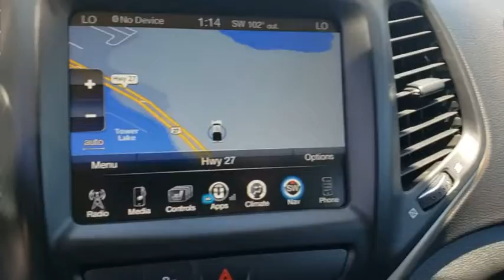2018 Jeep Cherokee Davenport, Celebration, Kissimmee, Lakeland, Sebring, FL JD529940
Used 2018 Jeep Cherokee available in Davenport, Florida at Miracle Toyota. Servicing the Celebration, Kissimmee, Lakeland, Sebring, FL area.

Miracle Toyota
37048 US-27

Recent Arrival! Includes the Remainder of the Factory Warranty.2018 Jeep Cherokee Limited 3.2L V6 Diamond Black* 2018 KBB.com 10 Most Awarded Brands
HIGH ALTITUDE PACKAGE  -inc: Wheels: 18 x 7 Gloss Black 5-Spoke Aluminum  Gloss Black Fascia Applique  Black Day Light Opening Moldings  Gloss Black Roof Rails  Gloss Black Grille Surrounds  Gloss Black Exterior Badging,DIAMOND BLACK CRYSTAL PEARLCOAT,ENGINE: 3.2L V6 24V VVT W/ESS  -inc: 3 Additional Gallons Of Gas,3.517 AXLE RATIO,TRANSMISSION: 9-SPEED 948TE 4WD AUTOMATIC  -inc: Off Road Suspension  Active Drive II Badge  Jeep Active Drive II  Hill Descent Control,POWER FRONT/FIXED REAR FULL SUNROOF,BLACK  LEATHER TRIMMED BUCKET SEATS,QUICK ORDER PACKAGE 27G  -inc: Engine: 3.2L V6 24V VVT w/ESS  Transmission: 9-Speed 948TE 4WD Automatic,WHEELS: 18 X 7 GLOSS BLACK 5-SPOKE ALUMINUM,OFF ROAD SUSPENSION,RADIO: UCONNECT 3C NAV W/8.4 DISPLAY  -inc: HD Radio  GPS Navigation  SiriusXM Travel Link (subscription required)  SiriusXM Traffic (subscription required),Four Wheel Drive,Power Steering,ABS,4-Wheel Disc Brakes,Brake Assist,Aluminum Wheels,Tires - Front All-Season,Tires - Rear All-Season,Temporary Spare Tire,Heated Mirrors,Power Mirror(s),Integrated Turn Signal Mirrors,Rear Defrost,Privacy Glass,Intermittent Wipers,Variable Speed Intermittent Wipers,Rear Spoiler,Remote Trunk Release,Power Liftgate,Power Door Locks,Daytime Running Lights,HID headlights,Automatic Headlights,Fog Lamps,AM/FM Stereo,Satellite Radio,Bluetooth Connection,Requires Subscription,MP3 Player,Steering Wheel Audio Controls,Auxiliary Audio Input,Telematics,WiFi Hotspot,Smart Device Integration,Requires Subscription,Satellite Radio,Requires Subscription,Power Driver Seat,Driver Adjustable Lumbar,Power Driver Seat,Driver Adjustable Lumbar,Pass-Through Rear Seat,Rear Bench Seat,Adjustable Steering Wheel,Trip Computer,Power Windows,Leather Steering Wheel,Heated Steering Wheel,Keyless Entry,Power Door Locks,Keyless Start,Keyless Entry,Power Door Locks,Universal Garage Door Opener,Cruise Control,Climate Control,Multi-Zone A/C,A/C,Woodgrain Interior Trim,Leather Seats,Bucket Seats,Driver Vanity Mirror,Passenger Vanity Mirror,Driver Illuminated Vanity Mirror,Passenger Illuminated Visor Mirror,Auto-Dimming Rearview Mirror,Floor Mats,Remote Engine Start,Keyless Start,Remote Engine Start,Power Windows,Power Door Locks,Trip Computer,Heated Front Seat(s),Engine Immobilizer,Security System,Traction Control,Stability Control,Traction Control,Front Side Air Bag,Rear Parking Aid,Blind Spot Monitor,Cross-Traffic Alert,Tire Pressure Monitor,Driver Air Bag,Passenger Air Bag,Front Head Air Bag,Rear Head Air Bag,Passenger Air Bag Sensor,Front Side Air Bag,Rear Side Air Bag,Knee Air Bag,Child Safety Locks,Back-Up Camera